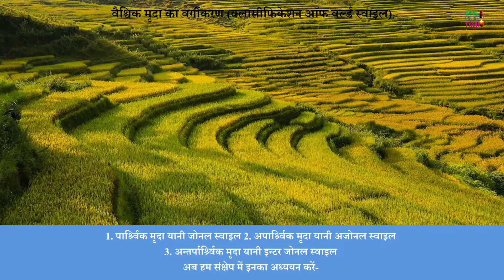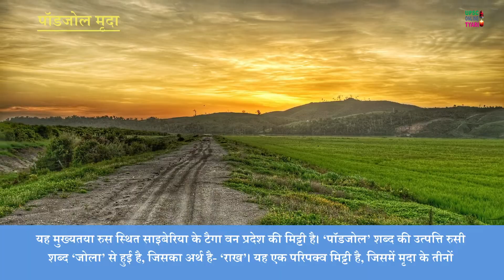Classification of soil | Global soil | Different types of soil | in Hindi | pdf & notes download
Classification of soil | Global soil | Different types of soil in Hindi

Global classification of soil | global soil

Global Soil Classification Classification of World Soils. Soils of the world have been classified on different bases and in different forms. The initiative of development of soil science and classification of soils is in the name of Russian scientists, but the role of American soil experts is very important. Russian geochemist and geologist V.V. Dakuchev, as a result of his studies conducted between 1882 and 1900, said that soil is an independent unit, Therefore the American classification is more comprehensive, prevalent and valid than these. Renowned American soil expert C.F. Marbut presented a scheme of a comprehensive system of soil classification in 1938. This plan is known as the 'USDA System', because the plan was created by the USDA. That is, under the auspices of the United States Department of Agriculture. Under this scheme, the soils of the world were classified into 3 categories i.e. orders. Those 3 classes are as follows.

1. Lateral Soil i.e. Zonal Soil
2.  Azonal Soil
3. Inter-zonal Soil
Now let us study them in brief.

0:00 वैश्विक मृदा का वर्गीकरण
1:42 पार्श्विक या कटिबंधीय मृदा (जोनल सॉइल)
3:20 पेडलफर मृदा
4:54 अपार्श्विक मृदा (अजोनल सॉइल)
5:38 कटिबंधान्तरित मृदा (इंटर जोनल सॉइल)